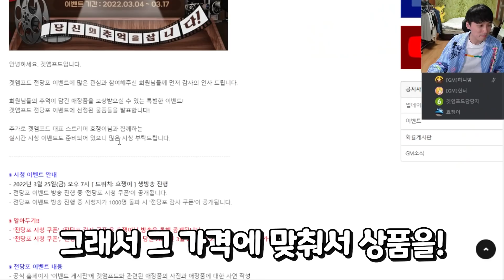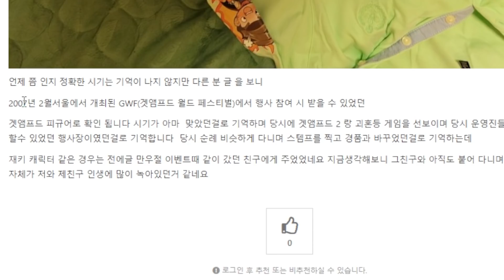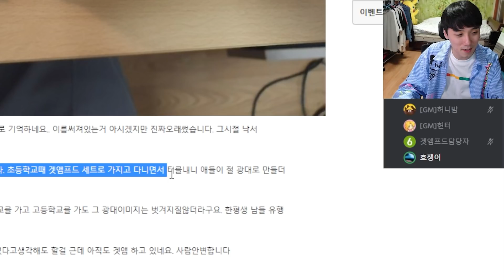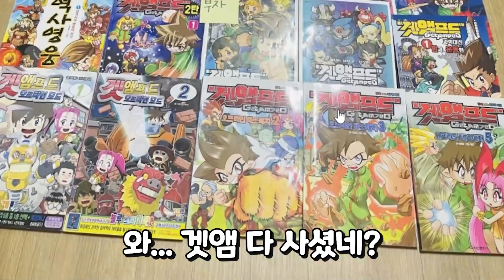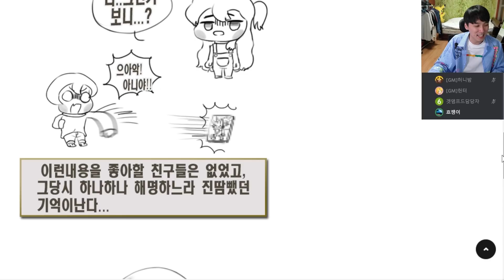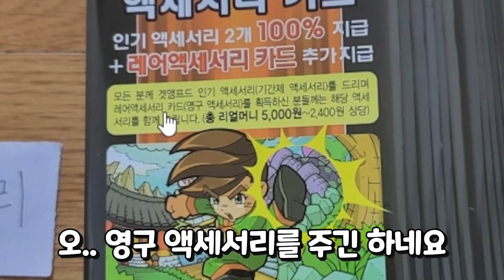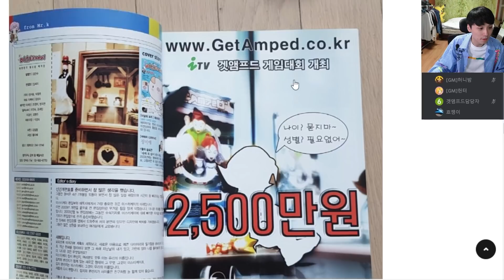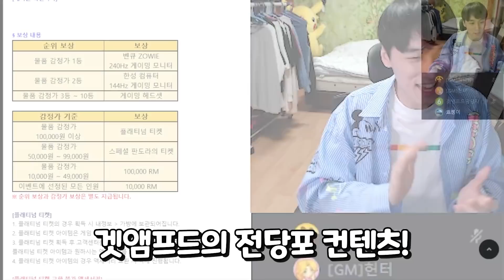여러분의 추억을 삽니다 ＂겟앰프드 전당포 이벤트＂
업로드는 매일 밤 9시30분

기타 문의 . 컨텐츠 제안 연락은